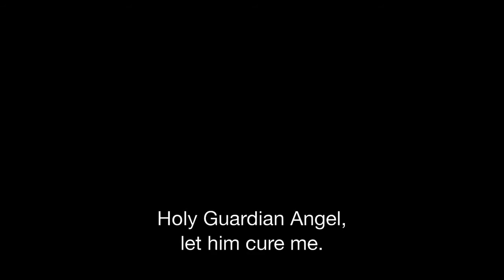Augustine - Official Trailer (2013) - A Biographical Film - HD